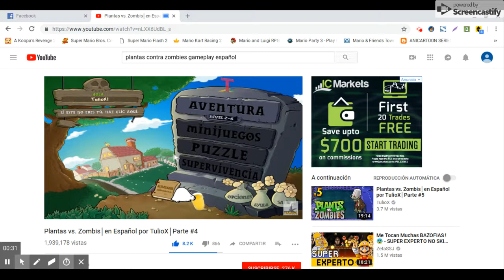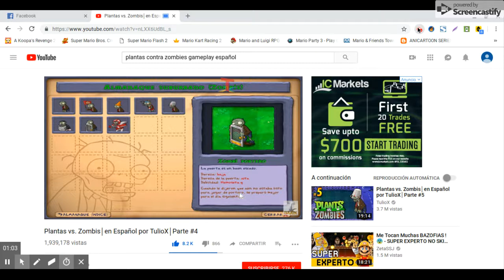Muy Tarde, Verdad? /:/